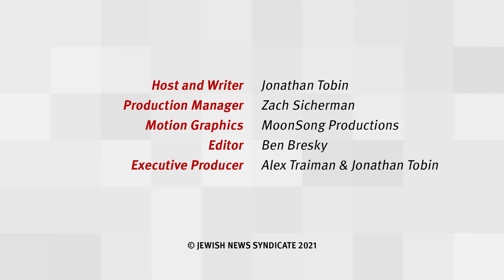Liel Leibovitz, ‘I Do Not Believe in Equity’ | Top Story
Author, journalist and commentator Liel Liebovitz joins JNS editor-in-chief Jonathan Tobin to debate whether Jews are white, the right Jewish answer to anti-Semitism and the current disconnect between Israelis and Americans.